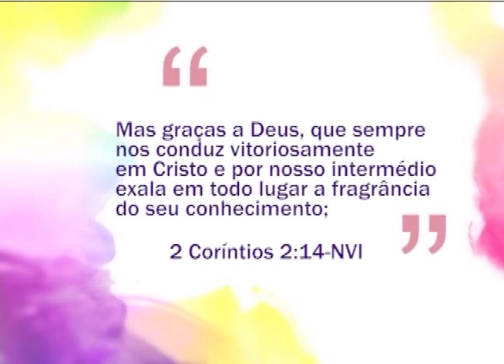Espaço Feminino - Parto Normal ou Cesárea? - (bloco 1 de 4) 29-07-2015